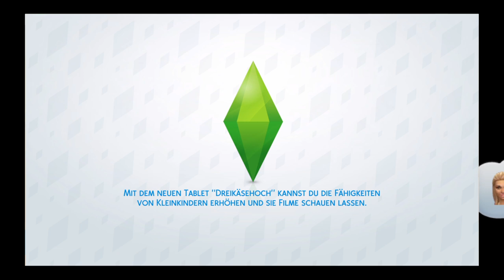Die Sims™ 4 (PS4) - Saskia erreicht den Meilenstein Beliebtes Kind - german Let's Play #070